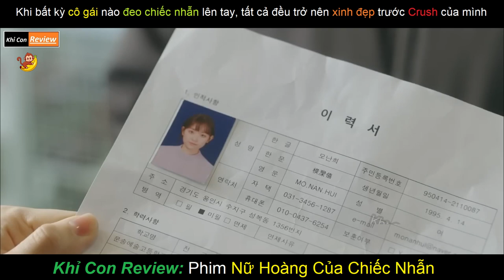Cô nàng số hưởng lừa được tình yêu của Crush - Review Phim Nữ Hoàng Của Chiếc Nhẫn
Với sự tham gia của dàn diễn viên trẻ Kim Seul Gi, Ahn Hyo Seob, Yoon So Hee, và Lee Tae Sun. Phim xoay quanh cô nữ sinh xấu xí Nan Hee (Kim Seul Gi). Vì vẻ bề ngoài không được đẹp đã ảnh hưởng khiến tính cách của Nan Hee trở nên cộc cằn. Một ngày, Nan Hee nhận được một chiếc nhẫn có chứa bí mật gia tộc. Park Se Gun (Ahn Hyo Seob) là một anh chàng có vẻ ngoài nổi bật nhưng bên trong lại lạnh lùng. Bởi ma thuật của chiếc nhẫn, Se Gun nhận định rằng Nan Hee chính là mẫu người lí tưởng của mình với vẻ ngoài xinh đẹp. Liệu khi Se Gun phát hiện ra sự thật, thì tình cảm của hai người có còn giữ được không?